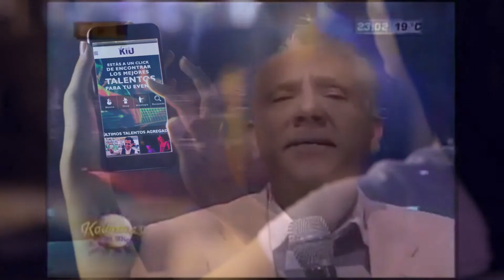CANTANTE BALADISTA ROMANTICO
Un cantante clásico romántico con amplia experiencia y carisma en el escenario, ha cantado codo a codo con grandes exponentes de la balada en México y su trayectoria lo recomienda.  Ideal para evocar grandes épocas de la canción romántica al estilo de José José, Napoleón, Emmanuel, Roberto Carlos etc.